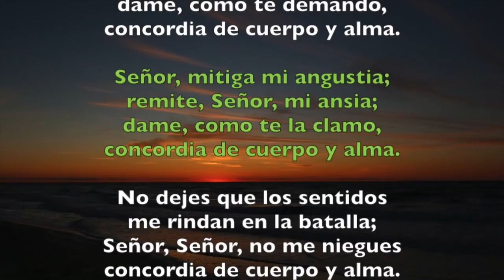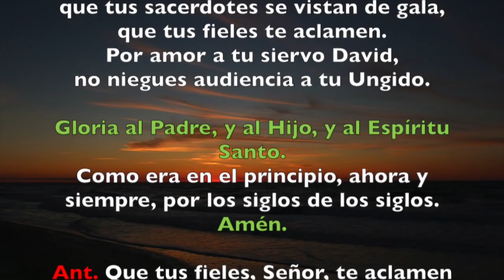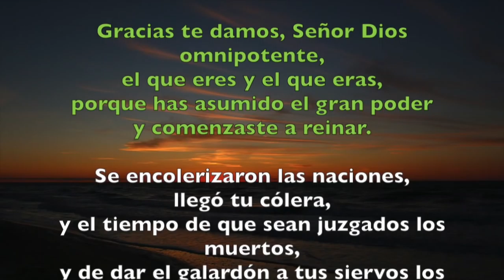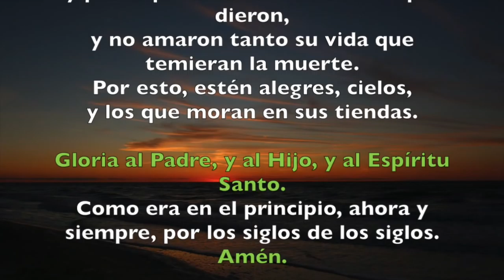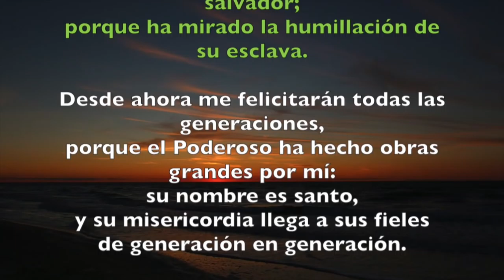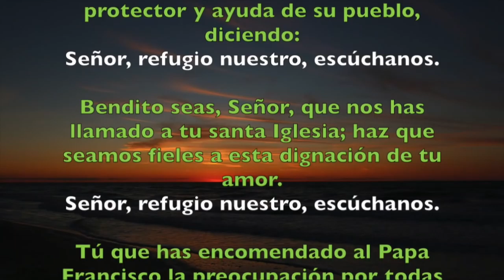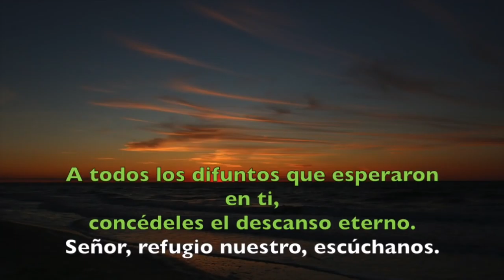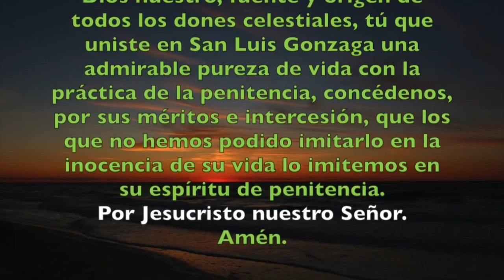Oración de la tarde (Vísperas), JUEVES XI semana T. Ordinario | Padre Sam